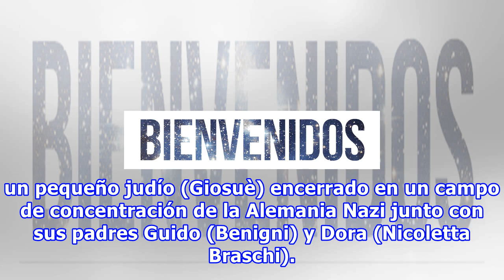Así se ve el niño de la película “la vida es bella”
GIF En 1997 se estrenó la película “La vita è bella”, dirigida por Roberto Benigni y con solo 5 años, Giorgio Cantarini interpretó el papel de un pequeño judío (Giosuè) encerrado en un campo de concentración de la Alemania Nazi junto con sus padres Guido (Benigni) y Dora (Nicoletta Braschi). Desde e...
Fuente: taringa